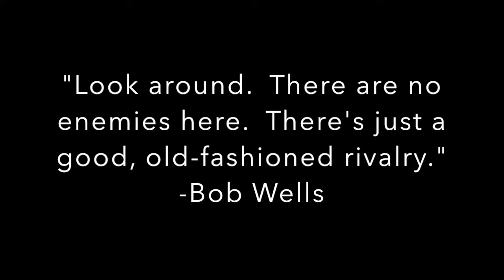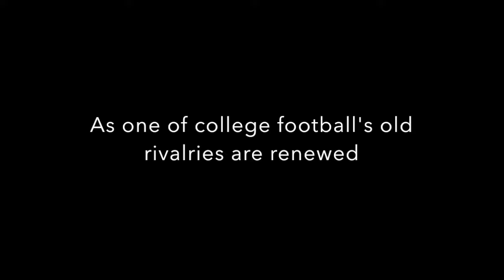2019 Florida vs Miami Hype Video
All credit and footage used belongs to SG1 Sports, Flash Highlights, Luke Tha Creep, LimitlessDrones.com, CMB 7686, Miami Herald, etc.